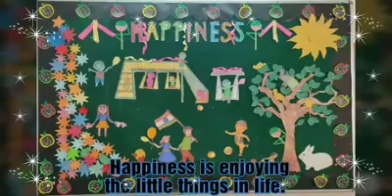Happiness is enjoying the little things in life